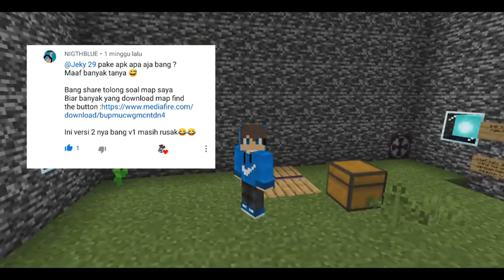Find The Button Minecraft Pe Buatan Subscriber - Mapnya Keren Banget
Tonton sampai selesai agar tau keseruan dalam videonya kalau videonya menghibur jangan juga share ke teman" kalian agar teman kalian juga bisa terhibur.

Di video kali ini saya bermain map find the button buatan subscriber di tonton sampai selesai.

Tag aja :
top 1 global find the button minecraft,mainin map buatan subscribers,mcpe 1.16 apk download,find the button buatan subscriber